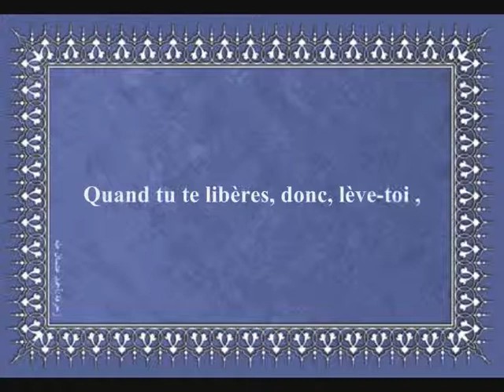coran sourate 094 as sarh l'ouverture sheikh.wmv